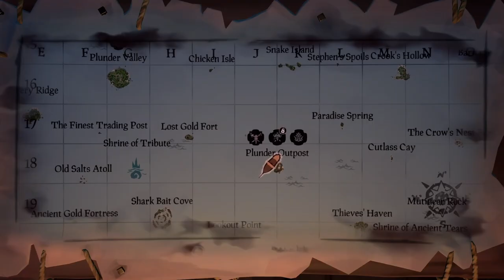Capturing Chickens for KFC | Jack Plays Sea Of Thieves | Ep. 2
When KFC expands to the Caribbean they hire privateers like me to hunt and capture the finest and plumpest chickens on the seas.